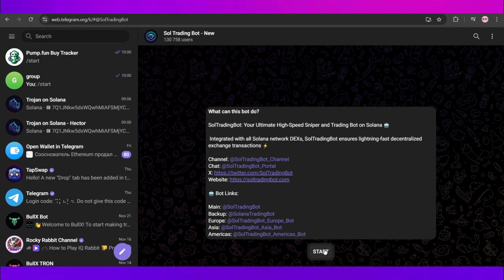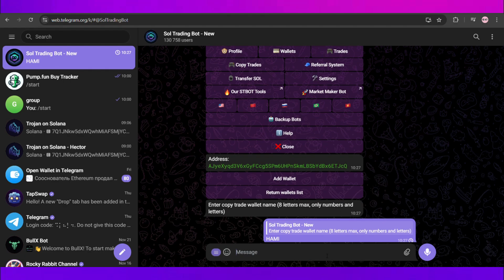How To Set Up Copy Trade On Sol Trading Bot 2024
In this video I will show you how to copy trade on sol trading bot 2024

Learn how to easily log in to Photon Sol in 2024 with this step-by-step tutorial. Perfect for beginners and advanced users alike!